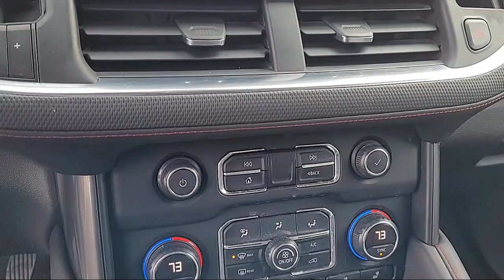2021 Chevrolet Suburban RST Sport Utility Napa Vallejo Fairfield Petaluma Santa Rosa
2021 Chevrolet Suburban RST Sport Utility Stock Number: CA8496 Vin:1GNSCEKD8MR189244.